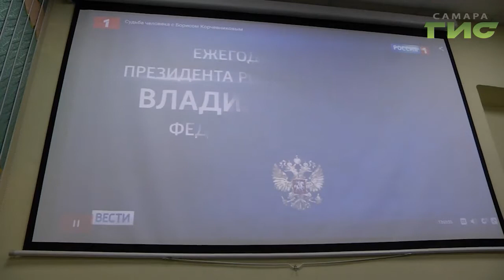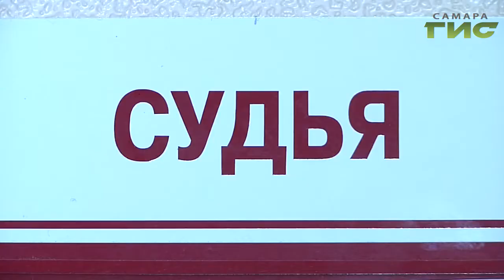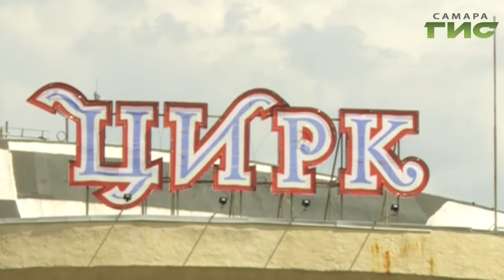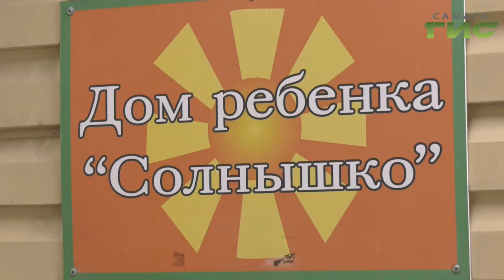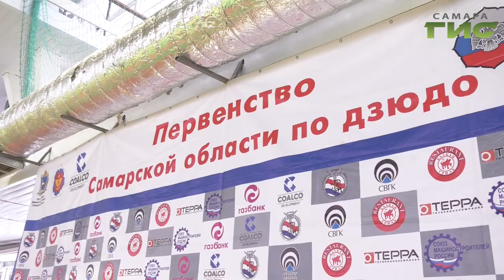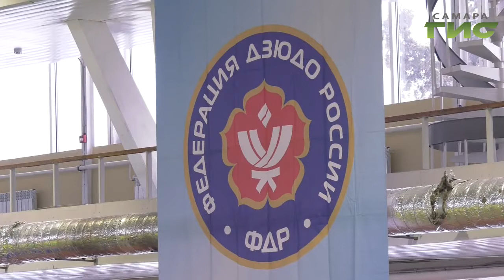"События" от 15.01.2020 (вечер)